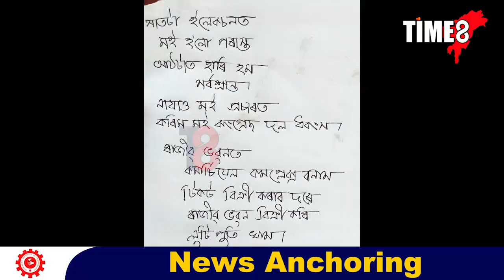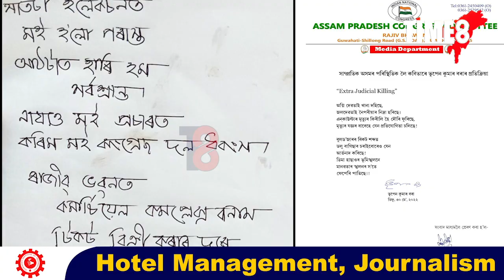কবিতা, কবিতা আৰু কবিতা...। অসমৰ ৰাজনীতিত এতিয়া ভূপেন বৰা VS পীয়ূষ হাজৰিকাৰ কবিতাৰ যুঁজ।